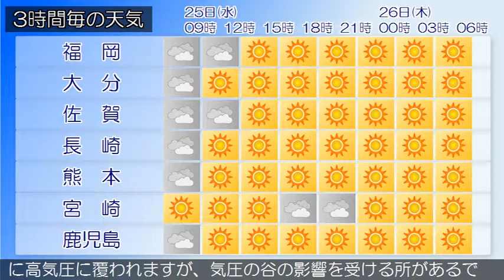2018/04/25 九州地方の天気予報 朝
福岡地方の沿岸の海域と北九州地方の響灘では、２５日朝まで強風に、２５日夕方まで高波に注意してください。九州北部地方は、気圧の谷や湿った空気の影響により、曇りや雨となっています。２５日の九州北部地方は、気圧の谷や湿った空気の影響により、概ね曇りで雨が降る所がありますが、高気圧に覆われて次第に晴れとなるでしょう。薩摩、大隅、種子島・屋久島地方では、２５日明け方まで強風や高波に注意してください。奄美地方では、２５日夕方まで高波に注意してください。九州南部・奄美地方は、概ね曇りで弱い雨が降っている所があります。九州南部では、２５日は次第に高気圧に覆われますが、気圧の谷の影響を受ける所があるでしょう。２６日は高気圧に覆われますが、気圧の谷の影響を受ける所がある見込みです。